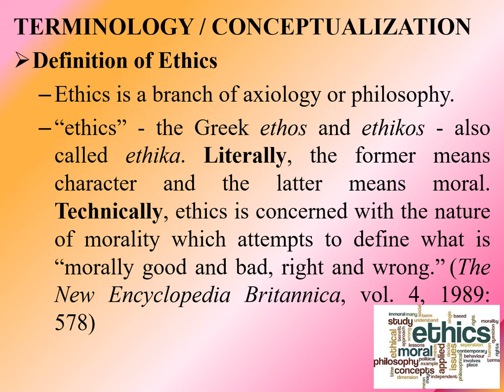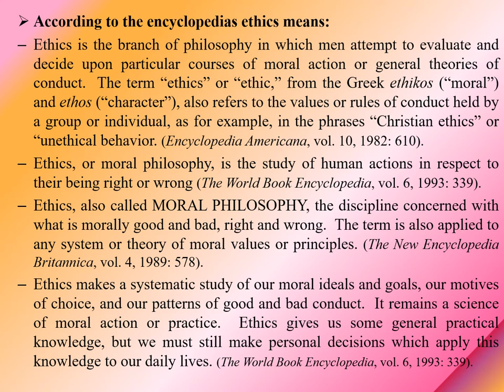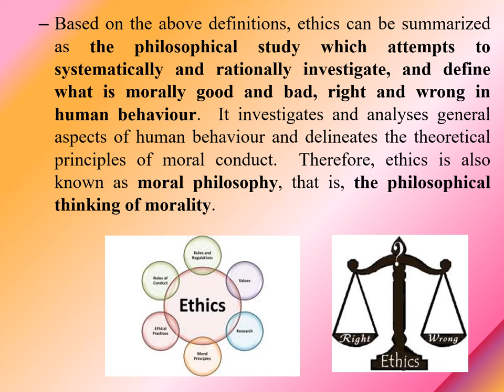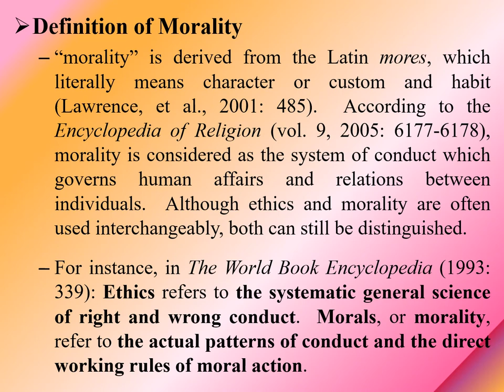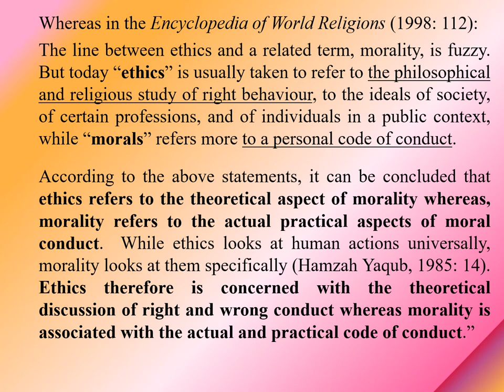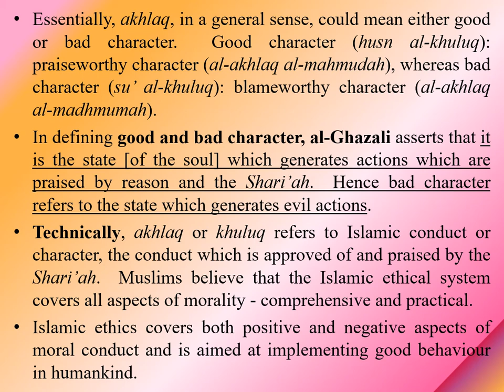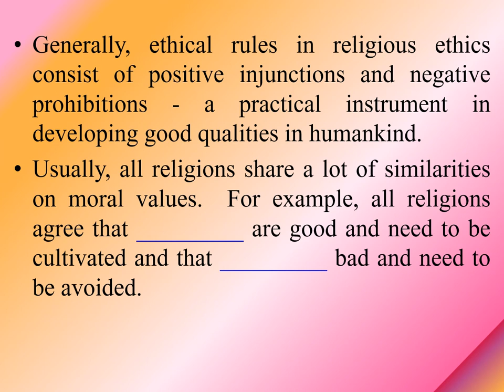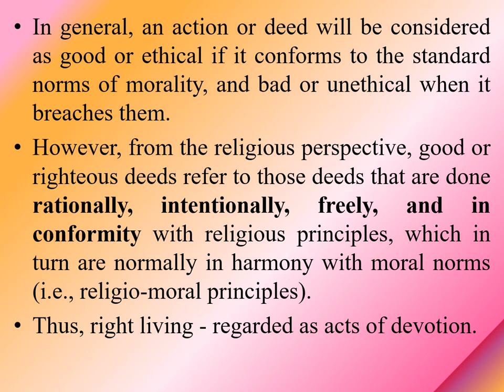INTRODUCTION TO ETHICS, MORALITY AND AKHLAK - Dr Rosmizi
Ethics can be summarized as the philosophical study which attempts to systematically and rationally investigate, and define what is morally good and bad, right and wrong in human behaviour.

It investigates and analyses general aspects of human behaviour and delineates the theoretical principles of moral conduct.  Therefore, ethics is also known as moral philosophy, that is, the philosophical thinking of morality.

The World Book Encyclopedia (1993: 339): Ethics refers to the systematic general science of right and wrong conduct.  Morals, or morality, refer to the actual patterns of conduct and the direct working rules of moral action.

It can be concluded that ethics refers to the theoretical aspect of morality whereas, morality refers to the actual practical aspects of moral conduct.  While ethics looks at human actions universally, morality looks at them specifically (Hamzah Yaqub, 1985: 14).  Ethics therefore is concerned with the theoretical discussion of right and wrong conduct whereas morality is associated with the actual and practical code of conduct.”

Akhlaq has been defined as an established state of the soul which can generate action easily without any need for thinking and deliberation.

Imam al-Ghazali: akhlaq is “an established state [of the soul] from which action proceeds easily, without any need for reflection and deliberation….”
Ibn Miskawayh, akhlaq is “a state of the soul which causes it to perform its action without thought or deliberation.”

In defining good and bad character, al-Ghazali asserts that it is the state [of the soul] which generates actions which are praised by reason and the Shari’ah.  Hence bad character refers to the state which generates evil actions.

Akhlaq is much wider and deeper than just an ‘ethics’.

The term “akhlaq” is related to the terms “khalq” (creation), “Khaliq” (Creator) and “makhluq” (creatures).

Therefore, akhlaq occurs as a medium which creates a good relationship between Creator (Khaliq) and creatures (makhluq) as well as between creatures.